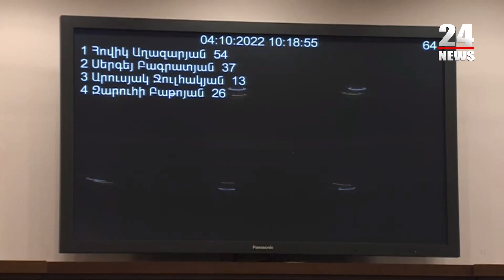Աղազարյանը «փորձում» է Դումանյանին․ «Կներեք, եթե հարցիս մեջ իրոնիա նկատեք»